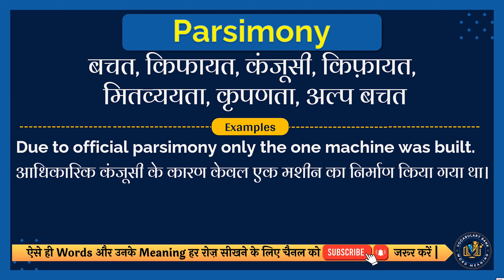Parsimony meaning in Hindi | Parsimony english to hindi | Parsimony ka matlab kya hota hai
इस वीडियो में आप Parsimony का हिंदी में मतलब समझेंगे और साथ में Parsimony का correct pronunciation भी सीखेंगें यानि की आप Parsimony के अर्थ के साथ साथ ये भी सीखेंगें की Parsimony को कैसे सही से बोले या Parsimony को बोलने का सही तरीका क्या है |

तो सिर्फ एक मिनट में सीखिए Parsimony को|
Let’s learn Hindi Meaning of Parsimony in detail.

Parsimony का हिंदी में अर्थ होता है
बचत, किफायत, कंजूसी, किफ़ायत, मितव्ययता, कृपणता, अल्प बचत

Parsimony को इन उदाहरणों से और अच्छे से समझ सकते हैं
Due to official parsimony only the one machine was built.
आधिकारिक कंजूसी के कारण केवल एक मशीन का निर्माण किया गया था।

तो दोस्तों आपने इस वीडियो में इन समस्याओं का उत्तर समझा:
1 Parsimony meaning in hindi
2 Parsimony english to hindi
3 Parsimony ka matlab kya hota hai